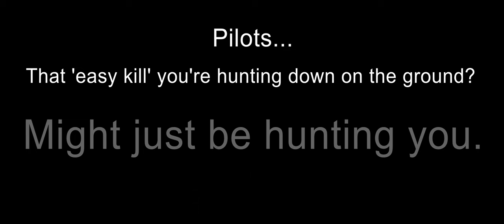The Road BEYOND 2K - Honorable Mentions BONUS Reel!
I saved these after I'd already hit the goal number and thought they'd be a decent little bonus.

ps - There will be a break in content whilst I figure out what in the world I can do now... lol

I have ideas, but will welcome more! :)